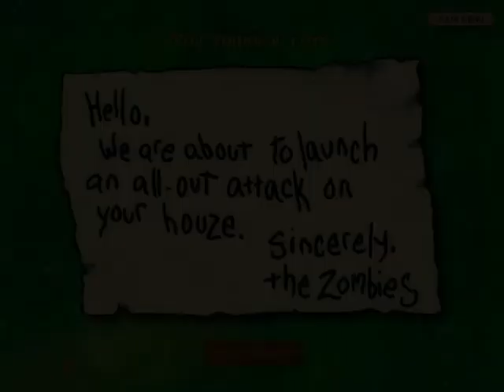Plants vs. Zombies level 1-9 (27th Adventure)